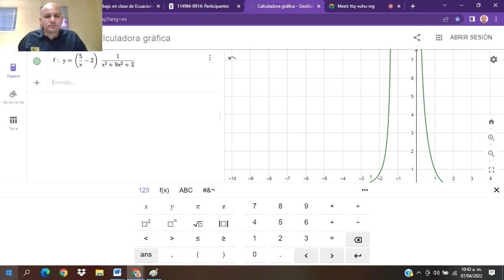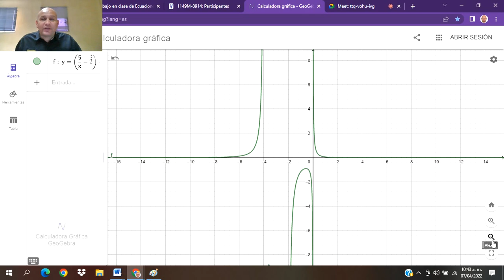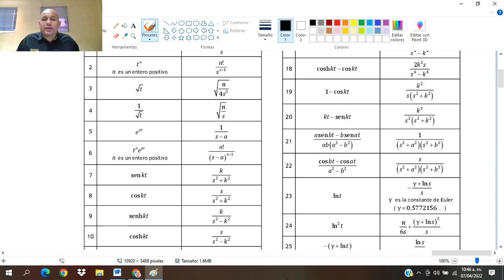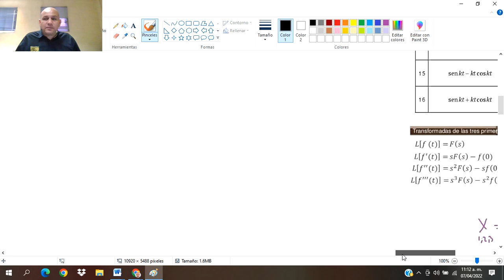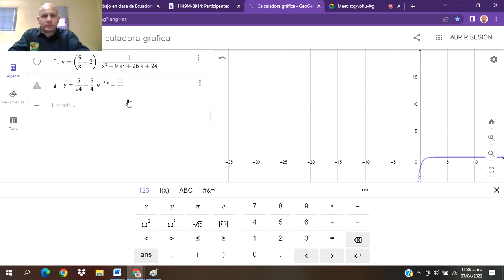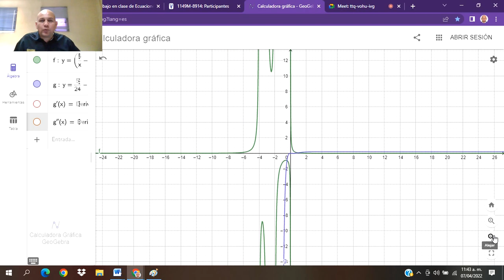trasformada de Laplace 1.3 2022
Ecuaciones Diferenciales Por Transformada de Laplace